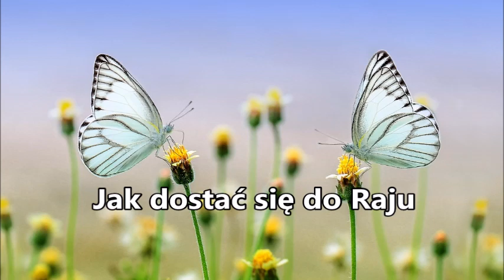Czego uczy mnie Biblia o tym jak dostać się do raju, jak dostać się do raju z Jezusem Zielone Niwy